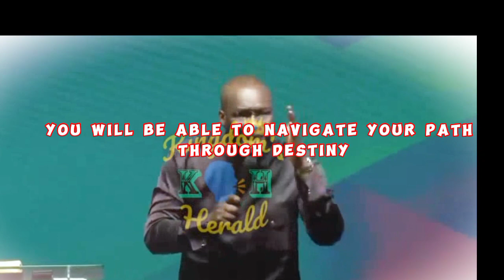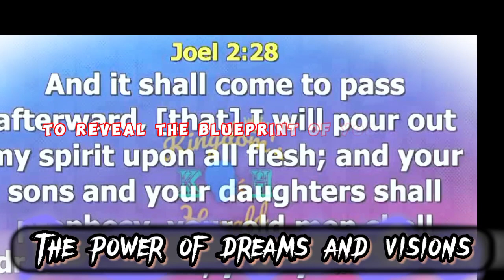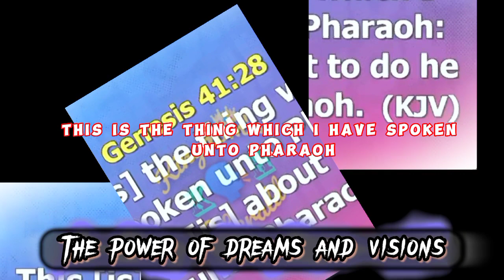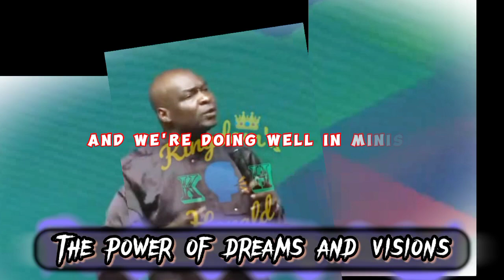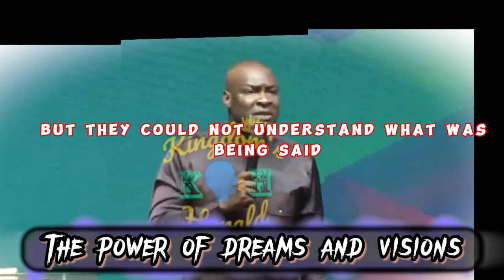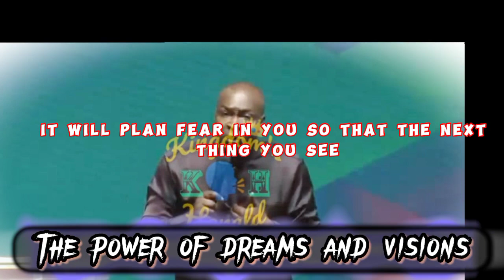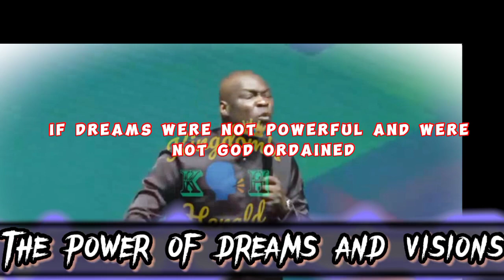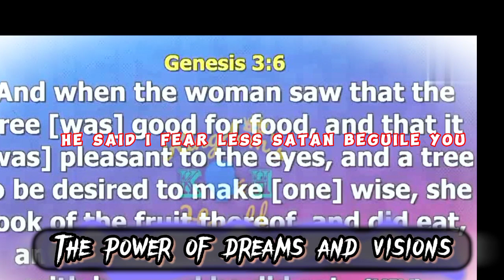"This is why you should pay attention to dreams and visions" Apostle Joshua Selman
In this video, Apostle Joshua Selman speaks on the power of dreams and visions, as they are channels of sight that God has granted every believer.
Do you take your dreams seriously? How much attention have you been paying to visions you see? Watch this video and your heart will be enlightened. Be blessed as you watch.

Our purpose when creating this video is to make quality educational, motivational, and informational videos and share to our viewers. This video has been uniquely edited to fulfill the purposes as stated.

THE APPLICATIONS USED IN EDITING THIS VIDEO ARE:
-Video watermark
- Video cutter
- Capcut
- MP3 cutter & Ringtone maker
Background music is "I speak life" by Min. Theophilus Sunday.

You can also join us on our other social media handles...

Koinonia
Koinonia sermons
Apostle Joshua Selman Nimmak
apostle joshua selman 2022
koinonia abuja